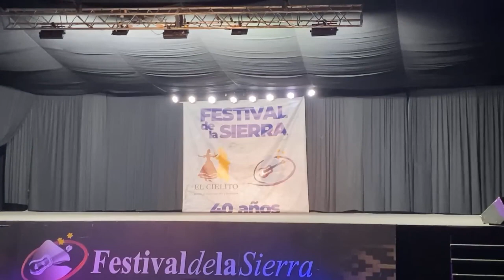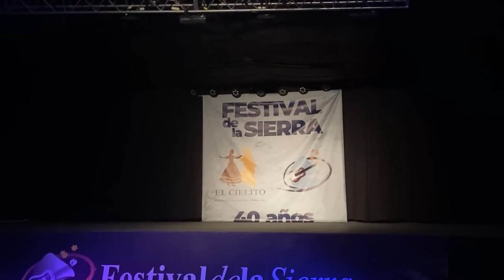Estampas Criollas Malambo Combinado - Festival de la sierra 2024